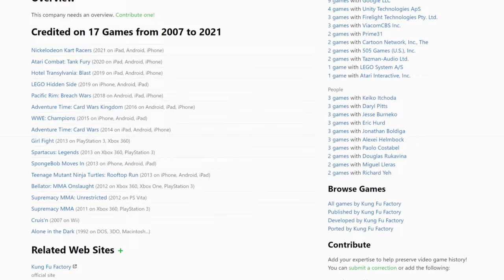Matt McMuscles References DarkSydePhil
Matt thought he was slick.